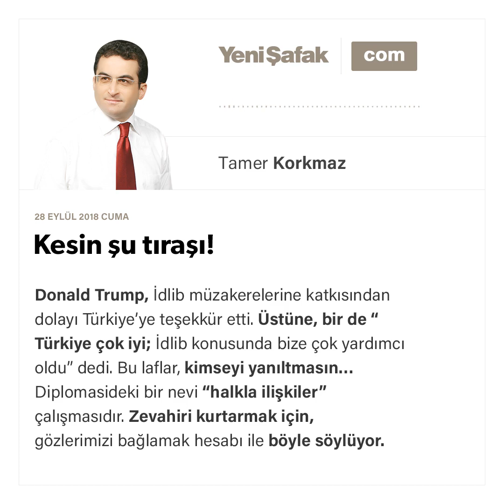Tamer Korkmaz - Kesin şu tıraşı! - 28.09.2018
Donald Trump, İdlib müzakerelerine katkısından dolayı Türkiye’ye teşekkür etti. Üstüne, bir de “Türkiye çok iyi; İdlib konusunda bize çok yardımcı oldu” dedi.

Bu laflar, kimseyi yanıltmasın…